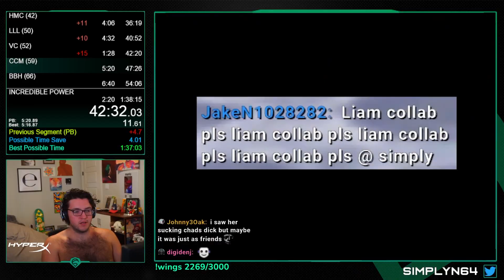Why I will NEVER Sellout.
Super Mario 64 streamer Simply will never sell out on Twitch or YouTube. Especially during a SM64 Speedrun highlight video with World Record Attempts. Surely.

Simply speedruns Super Mario 64 on Twitch TV! On Twitch, you can find livestreamers speedrunning, like Clint Stevens, Mizkif, and Smallant! Speedrunning Mario 64 or playing Hide and Seek with Smallant is what you can find on my Speedrun Streams! Pokelawls does highlights like this, call it SIMPLY MOMENTS 9. Have you seen Liam do that? Or Cheese do this? Crazy speedrun stuff. Wow speedrun speedrun fun. Wowie. I love super mario 64 speedrunning on twitch yeee.